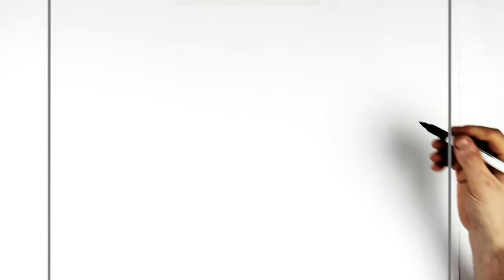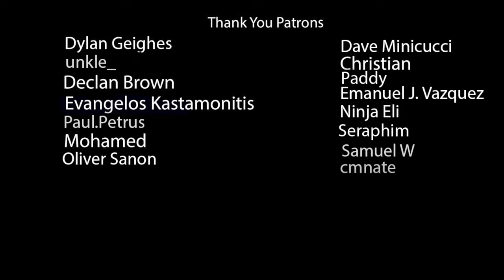How To Draw Venom (Side) | Step By Step | Marvel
Learn How To Draw Venom (Side) Step By Step from Marvel